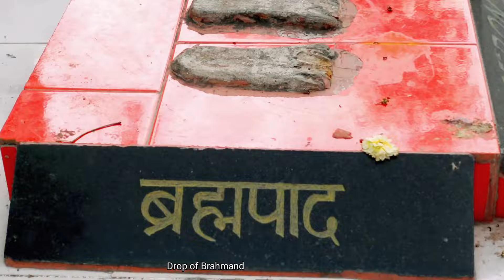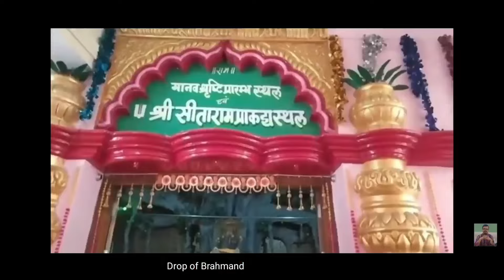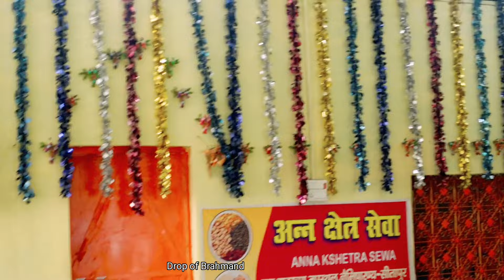Naimisharanya: Taposthali of Manu Satrupa (First man and woman of Earth) मनु सतरूपा की तपोभूमि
Manu-Shatrupa temple site of Naimisharanya is considered to be the incarnation of mankind. The mind becomes filled with positivity as soon as one enters the premises of Manu Shatrupa Temple. In this temple, we find the beautiful statues of Lord Manu and Goddess Shatrupa, considered the first humans on earth per Sanatan Dharma.
It is believed that the creation of the human race took place in the holy land of Naimish. The human world originated from the first man and woman in Naimish. Manu-Shatrupa started life by doing penance from this sacred place, and that is why we have a strong relationship with Manu-Shatrupa. Right in front of Vyas Gaddi is the penance place of Manu-Shatrupa. Radha-Bihari temple is also built on the left side of Manu-Shatrupa temple. The human world originated from Swayambhuva Manu and Shatrupa. Goswami Tulsidas writes in Ramcharitra Manas
Queen Shatrupa and King Manu handed over the kingdom to their son. They went on the Naimisharanya pilgrimag meditated on Lord Vasudev
Initially, they kepl remembering Lord Sachchidananda Anand Swarup for a few days by eatinp fruits and vegetables or kanda-mool. After a few days, they gave up fruits and flowers. They undertook absolute penance by drinking only water. After that, they started doinp penance only with the help of air.
Seeing their devotion and hard penance, Lord Vishnu appeared in front of them and asked them to ask for some boon. Lord Vishnu said,”You have done penance for years. I am pleased. What do you desire; I will fulfil all your wishes and desires you ask for”.
Then Manu said – “Lord- I want a son like you.” Lord Vishnu blessed him with his wish. He said, ’Manu, in your future birth, you will be King Dashrath of Ayodhyapuri, and Queen Shatrupa will be Kaushalya. I will incarnate as Rama. You will have not one son but four sons.”
Naimish’s journey is considered complete only after visiting the penance place of Lord Manu-Shatrupa and Vyas Gaddi

manu satroopa
vyas Gaddi
Manu satrupa

U can follow me on:
FB:Drop of brahmand
Twitter: Drop of brahmand
Koo:drop of brahmand
Explurger: Drop of Brahmand
Threads: Drop of Brahmand

thanks